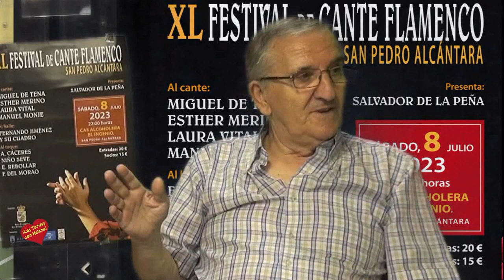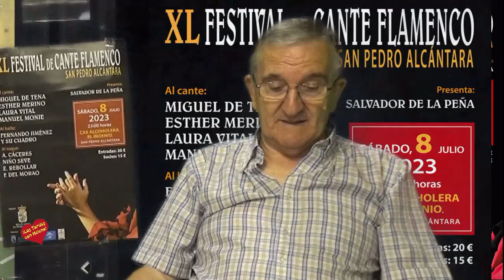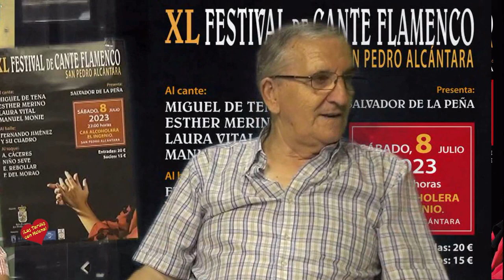Entrevista de Helena Olaya al Presidente de la Peña Flamenca de san Pedro Juan Galán y a Pepe Rojas